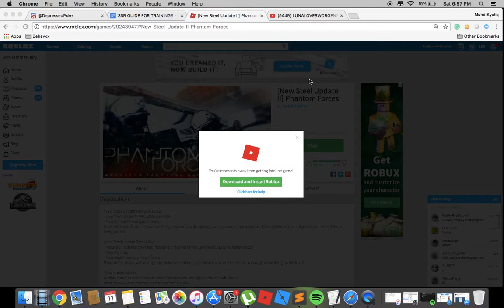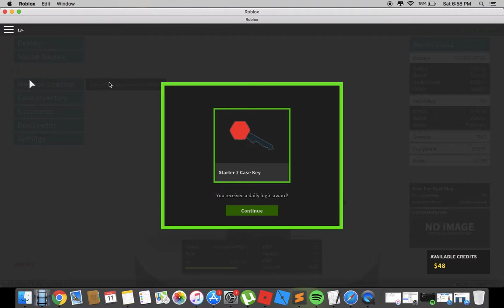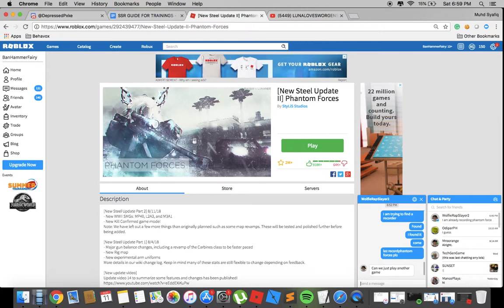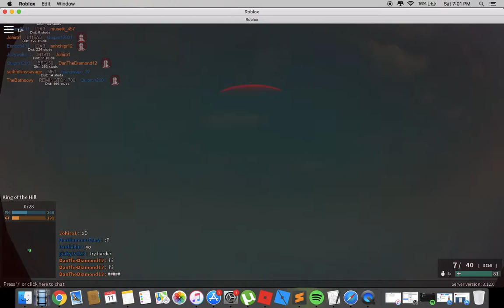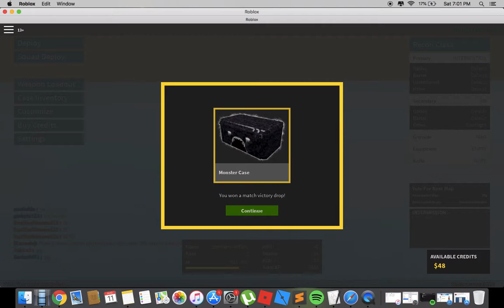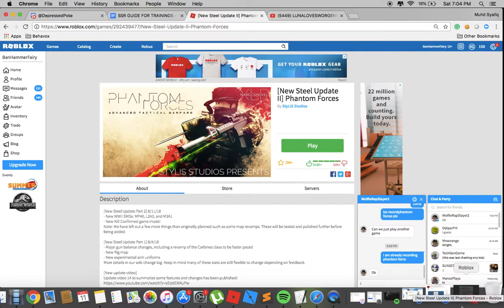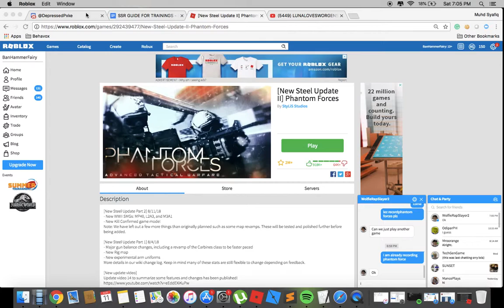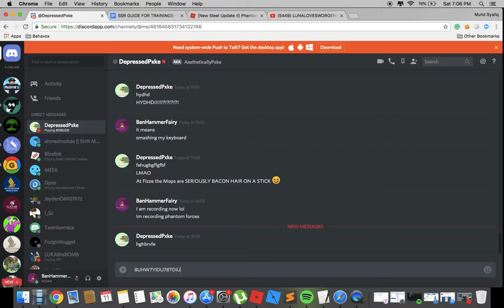OMG OOF! | Phantom forces RBLX!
OMG, I just got killed in Phantom forces! I SUX! BanHammerFairy#2344